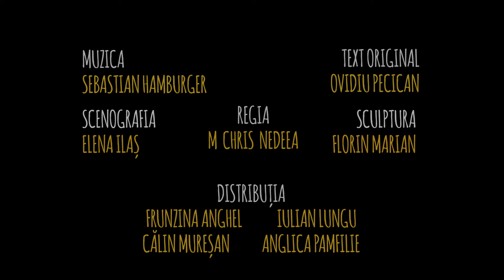TRAILER Țara lui Împreună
Vârsta minimă recomandată: 3 ani
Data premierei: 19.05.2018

Despre spectacol
Țara lui Împreună este un spectacol în regia lui M. Chris Nedeea, bogat în metafore şi simboluri, cu trimiteri la înfăptuirea Marii Uniri. Textul original, scris de Ovidiu Pecican, conţine numeroase motive şi elemente întâlnite adesea în baladele populare şi istorice, și ilustrează povestea a trei tinere fecioare: Silvana Transilvana, Oltiţa Munteniţa şi Moldovioara Vioara – reprezentări metaforice ale celor trei Principate românești. Ele sunt fiicele lui Românaş și sunt răpite de trei mari împăraţi, dar salvate, în cele din urmă, de alţi trei feciori voinici şi neînfricaţi.
Țara lui Împreună nu este doar un mijloc de a sărbători Centenarul Unirii, ci și un instrument prin intermediul căruia cei mici intră în contact cu trecutul lor istoric, descoperindu-l într-o formă dinamică, plină de umor și de candoare, în care virtuțile de frumusețe și de curaj ale poporului român sunt puse în valoare.

Scenariul: Ovidiu Pecican
Regia: M. Chris Nedeea
Ilustrația muzicală: Sebastian Hamburger
Scenografia: Elena Ilaș
Sculptura: Florin Marin
Distribuția: Frunzina Anghel, Iulian Lungu, Călin Mureșan, Angelica Pamfilie

VIDEO: Sofia Nelega